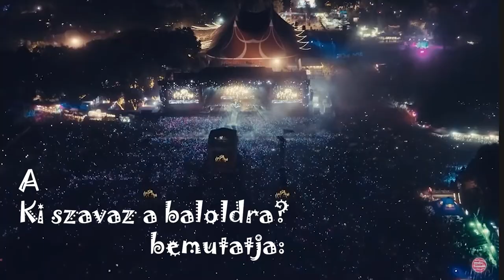MINDENKI Csordás Anettre táncol!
0:00 - kezdés
 - outro
Csordás Anett kampány"dala". Ki ne ismerné? Ha mindenki hallott róla, az jó, de most elhoztuk az eredti, oridzsinöl Csordás Anett videoklipet! Mindenki táncol, micsoda tánc volt!

YouTube-csatornájára és nyomd be a kis harangot, hogy ne maradj le a következő tartalmainkról sem! Lájkold, ha tetszett, diszlájkold, ha nem, a véleményekkel pedig a kommentek között várunk.
Kövess minket az Instagramon is, ahol napi rendszerességgel osztunk meg mémeket, személyesebb gondolatokat:
Kövess minket a Facebook-oldalunkon is, ahol még gyakrabban jelentkezünk hírekkel, mémekkel, illetve videóinkat is közzétesszük:

Miért szavaz ma bárki is a magyar baloldalra?

Nincsen normális ellenzékünk, csak egy liberális cirkusztársulat.
Habár a politikájuk és beszédeik nem tartalmaznak túl sok gondolatot, attól még szórakoztatóak. Mi szeretnénk bemutatni a hazai baloldalnak csúfolt amatőr oviscsapat ténykedését humorral és szarkazmussal.

És igen:
Minden délután személyesen Orbán Viktor és Mészáros Lőrinc fizetnek ki minket krumplival, hiszen jobboldali humor "nem van" és nem is létezhet soha. ;)

Ha még ezt is olvasod, nagyon kitartóan átnézted a leírást, írj egy kommentet és beszívecskézzük hálánk jeléül! Ha tovább olvasnál, csak mást, szívből ajánlunk két kiváló sajtóterméket:

(mielőtt trollinvázió lenne belőle, semmilyen promóciós viszonyt nem ápolunk, pusztán ezt a két lapot szeretjük olvasni mostanság ;D)

Most viszont tényleg végeztünk!